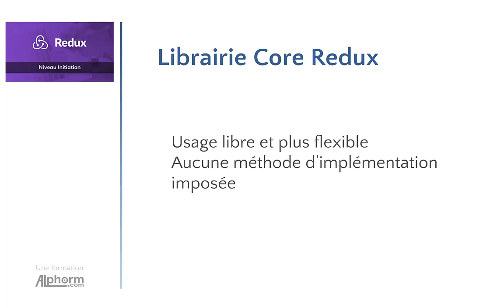Formation Redux : Comment installer la librairie core Redux - Vidéo Tuto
Formation Redux : Niveau Initiation
Une Vidéo Tutoriel sur comment installer la librairie core Redux

Dans cette formation Redux, vous allez maîtriser les notions fondamentales d'utilisation de la librairie Redux.

# Redux - Un conteneur d'état prévisible des applications JavaScript

Redux est une bibliothèque JavaScript qui sert comme un conteneur de gestion d'état des applications Web.

Redux vous aide à écrire des applications JavaScript qui se comportent de manière cohérente, s'exécutent dans différents environnements (client, serveur et natif) et sont faciles à tester. En plus, il offre une excellente expérience pour les développeurs, telle que l'édition de code en direct et combinée à un débogueur.

Vous pouvez utiliser Redux avec React ou avec toute autre bibliothèque de vues. Il est minuscule (2 Ko, inclut les dépendances), mais dispose d'un large écosystème d'Addons.

# Ce que vous allez voir dans cette formation d’initiation au Redux

Dans cette formation Redux, vous allez développer une application mono page (Single Page Application SPA) avec la librairie Redux dans l'objectif de mettre en place un système de centralisation des données et actions dans une application ReactJS pour gérer la logique et les fonctionnalités de son fonctionnement global.

+ Un projet application SPA (Single Page Application)

Cette formation Redux repose sur un projet d’application mono-page dont l’objectif est de valider les connaissances acquises pendant les vidéos tutoriels. Les fichiers nécessaires aux exercices pratiques sont joints aux ressources de la formation.

✳️ Le plan de la formation Redux :
01.Présentation de la formation
02.Démarrer avec Redux
03.La référence API : les fondamentaux
04.Installation & Usage
05.Projet React : gestionnaire de contacts
06.Projet React : gestion état application avec Redux
07.Mot de la fin & aller plus loin